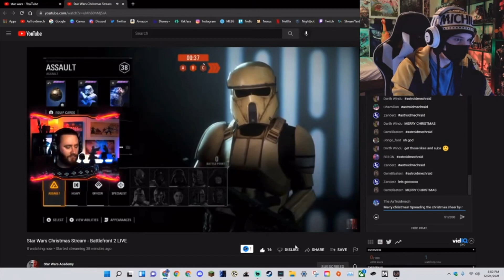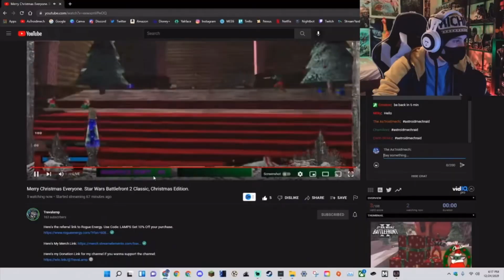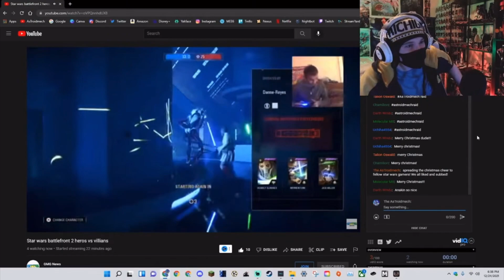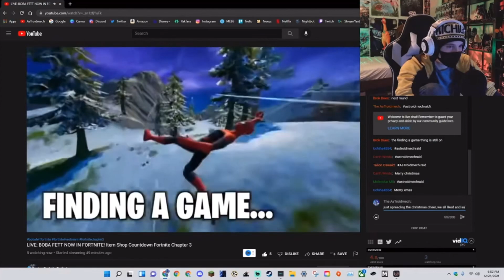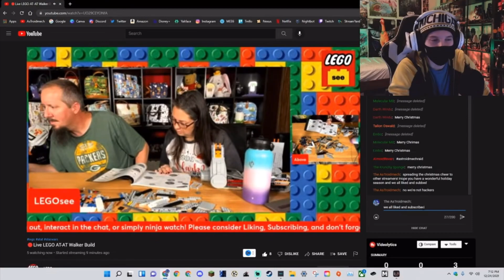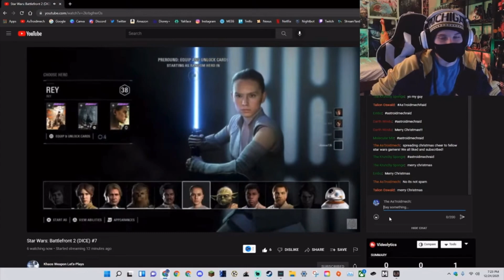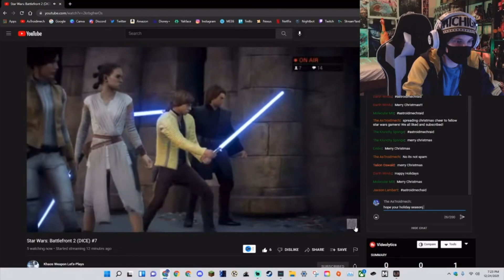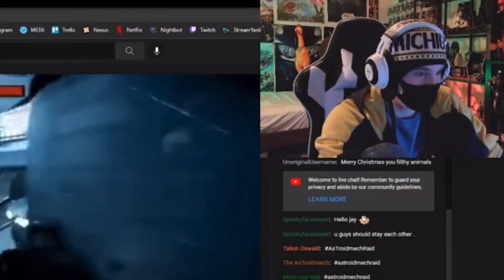Jedi: Fallen Order but when I die, we raid small streamers…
In case you’re wondering, I am only wearing a mask to protect my identity because I would like to remain anonymous online! It hides my face and lets me speak clearly unlike any other options I have available to me. Politics are not involved in the decision.

Happy Holidays! In this Jedi: Fallen Order livestream video we will be raiding small streamers on youtube, discuss all playable characters so far to be in lego star wars the skywalker saga, as well as the creatures and NPC’s making up the 800 playable characters in LEGO Star Wars the Skywalker saga, and how close we are to the release date, the release date of lego Star Wars the skywalker saga and release date hints that point to a delay

I am a member of a podcast with RuggedEagle, Nox, and DL Elite Hub, and make LEGO Star Wars: The Skywalker Saga content, and streams Battlefront 2, Star Wars Squadrons, Jedi: Fallen Order, among us, LEGO Star Wars: The Clone Wars, LEGO Star Wars: The Force Awakens, Minecraft, Spiderman, and Arkham Games, who also makes all types of star wars gaming content. I also livestream regularly different games with subscribers, 1-4 times a week! I try to upload at least weekly! If this sounds exciting to you I'd like to encourage you to like, subscribe, comment, share, and turn that notification bell on so you can be notified when videos and livestreams go up so you can watch them at your leisure!

Lego star wars skywalker saga is a new lego game arriving next year focusing on all 9 star wars movies.

Me and some other fellow creators such as RuggedEagle, Nox, and DL Elite Hub are making a podcast! Check it out here:

PS4 Gamertag: TheAsTROLLmech
Xbox Gamertag: StarMoney259656
Steam: TheAsTroidmech